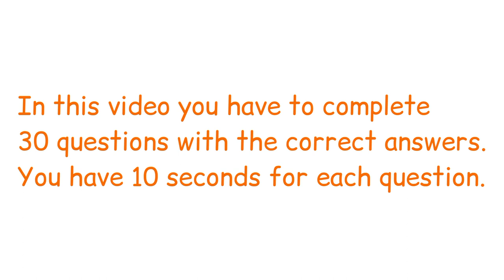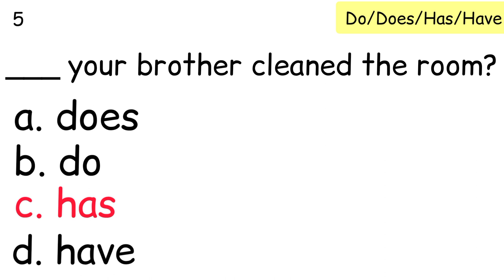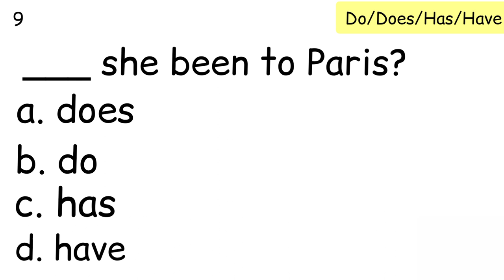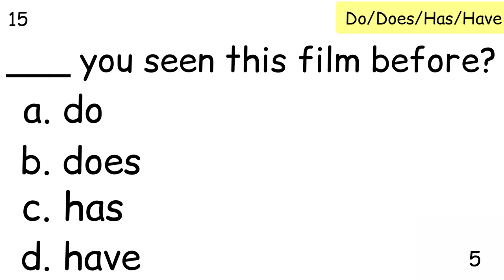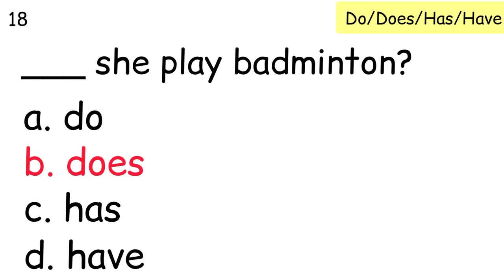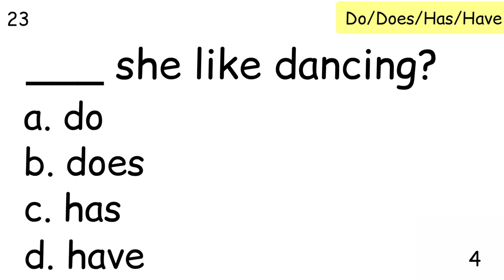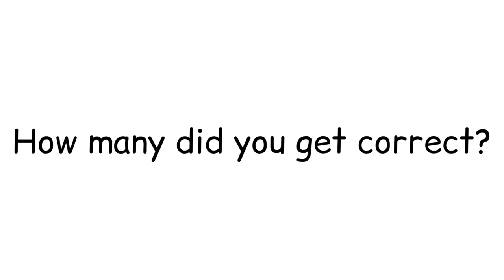BEGINNER ENGLISH GRAMMAR QUIZ: DO/DOES/HAVE/HAS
Hello everyone, Are you ready for another quiz today?

In All English Quiz, You can practice English anytime and wherever you want here. We also assist in the creation of enjoyable and informative quizzes. Best of luck🤍